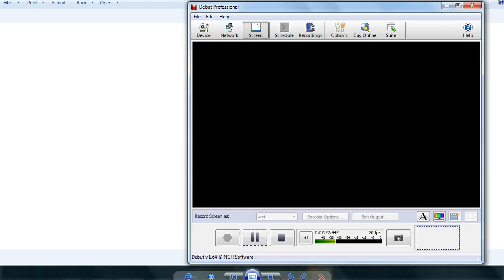Let's Play Storm in a Teacup Ep.5 Boat Reloaded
Moar boat trips